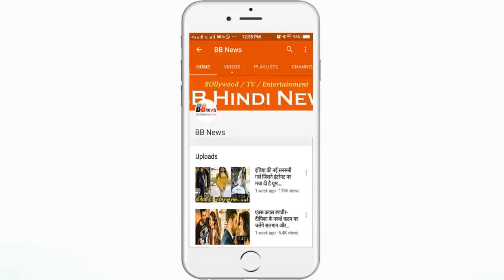BB News : पिटाई खाने के बाद Rakhi Sawant ने मीडिया के सामने दिया ये Statement, देखिये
Big Breaking Exclusive:-Rakhi Sawant got injured in panchkula wrestling battle

जब रेसलर ने Rakhi Sawant को रिंग में ही धो डाला, अस्पताल में भर्ती

Rakhi Sawant विदेशी रेसलर के हांथो पिटी ; rakhi sawant wrestling video

Rakhi Sawant को चोट इत्ती ज़ोर से लगी कि Hospital में भर्ती करवाना पड़ा | Rakhi Sawant Wrestling

BB NEWS!!